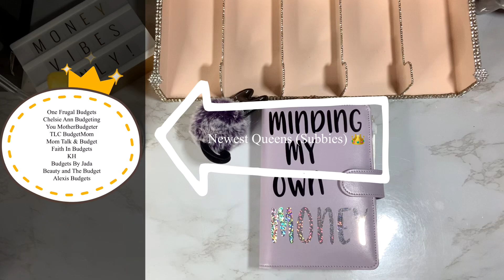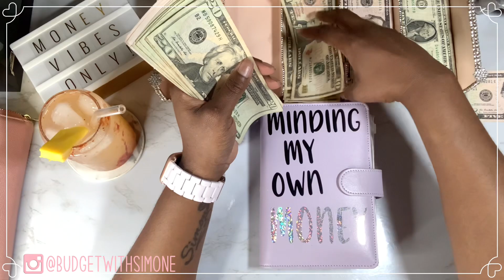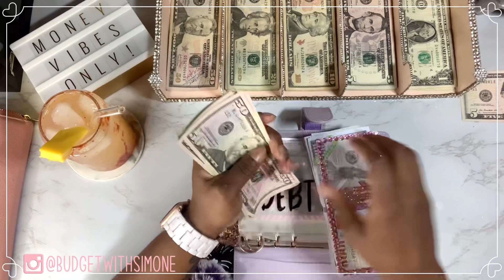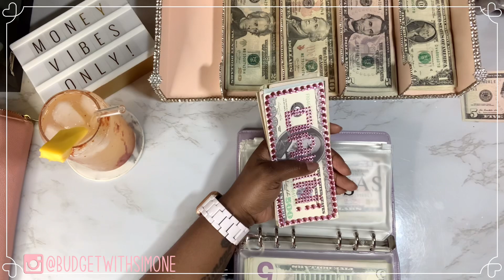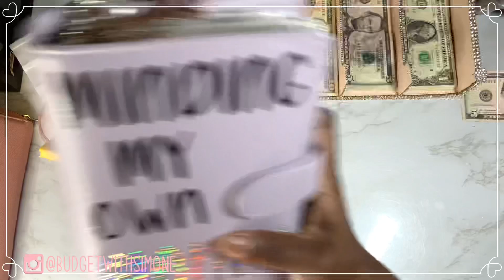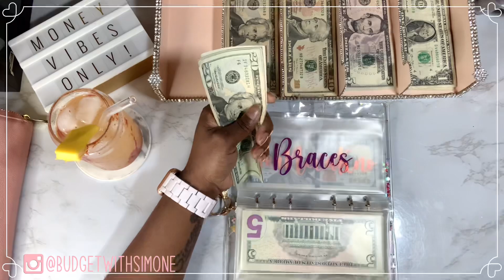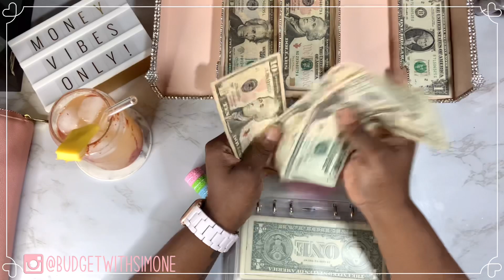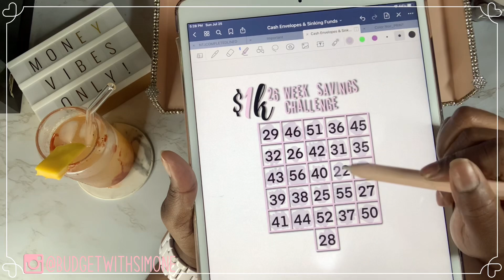CASH ENVELOPES & SINKING FUNDS MONEY STUFFING | July 2021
- * Hi Loves! We are slowly approaching the end of the month 🥳. Let’s make it count by crushing our goal we’ve set this month 💪🏾👏🏾.

— Simone 💕

Spicy Mango Lemonade 🌶:
Chamoy
2ish Oz Water
Trader Joe’s Spicy Mango Lemonade
Smirnoff Vodka
Ice
Tajin
Mango Slice

Budgeting IG: @BudgetWithSimone
Weight Loss IG: @CurlyGirl_GetsFit

Links 💕:

White Digital Piggy Bank:

Pink Piggy Bank:

Clear Cash Container:

Phone|Tablet Holder:

Ring Light:

256GB iPhone Storage Flash Drive